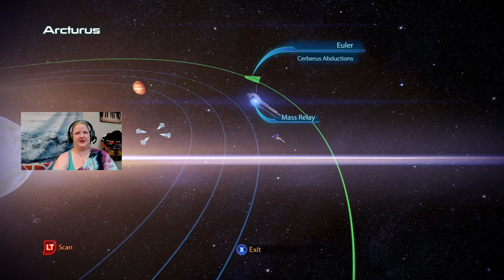Murder off the Rachni w/Grunt (ME3) - Infiltrator C.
Character Name: C.
Class: Infiltrator
Difficulty: INFILTRATOR
History: Spacer
Reputation: Ruthless
Extra Talent: Dominate

Wrex has asked you to meet up with an elite Krogan Commando squad called Aralakh Company and investigate the reports that the Rachni were spotted in the same cluster as the listening post near the Rachni relay. When you arrive on Utukku with Javik & Vega AKA TeamGrenade you find Aralakh Company is led by Grunt! We set out to search the tunnels where the previous Krogan scouts disappeared. We fight through some Reaper-augmented Rachni to the mutated-Reaper-bred Queen at the heart of the nest and C. decides to let her die. Afterwards, we discover Mordin's Genophage cure is ready but we have to get it to the Shroud on Tuchanka for dissemination.
Next time we will go to Benning for an N7 Quest.
(0:53) Choose Squad and Loadout
(15:18) Land on Utukku - Grunt is there to greet you! +2R
(18:46) Pick Up M-300 Claymore Shotgun
(21:08) Catch up with Grunt
(22:39) Fall into the tunnels
(27:50) Encounter Reaper-Modified Rachni & Husks
(33:43) Disable first Reaper Node
(38:05) Find last message for Ereba -Citadel Quest
^(39:28) Large fighting area
(49:18) Pick Up Ariake Tech Shoulder Gaurds
^(50:18) Figure out how to help the Krogan get past the Reaper tech
(52:14) Level Up
^(52:45) Locate the Central Chamber - Fight through to the Queen
^(1:03:07) Find the Rachni Queen
^(1:06:03) Debate what to do with her
^(1:09:11) Choose to save Aralakh Company +7R
^(1:11:15) We make it to the shuttle - but what about Grunt?
(1:12:03) Debrief with Admiral Hackett & Wrex +2R
(1:13:18) Mordin reports the Genophage Cure is ready except for the transmission vector. +2R
(1:14:58) Check in with Admiral Anderson
(1:17:38) War Assets = 1813
(1:19:25) EDI & Joker
(1:21:02) Specialist Traynor - Acquire N7: Cerberus Abductions (Benning)
(1:22:30) Check on new Armor options - Change Material
(1:24:15) Invite Liara up to discuss her project
(1:27:42) Garrus & Ensign Copeland in the Lounge
(1:29:30) Mordin
(1:31:48) Liara & Glyph - Update Terminal (Advanced Biotic Implant options) & Broker Terminal
(1:34:31) Javik
(1:36:51) Engineer Adams - Acquire GX12 Thermal Pipe Quest
(1:37:33) Diana Allers
(1:38:08) Steve Cortez
(1:39:02) Vega
(1:39:46) Check Journal - what next?
(1:41:41) Check Galaxy Map - Decide on Benning next
(1:43:03) Arcturus Stream Cluster:
Arcturus System - Fuel, Arcturus Station (Intel from the Battle of Arcturus)
Euler System - Fuel, Benning (We will land here next time for the N7 Quest)

Key:
💗 = I took a Flirting/Romance opportunity
+?R = Renegade Points gained
+?P = Paragon Points gained
^ = Sound anomalies

Note: At this point, I've tried everything I can on my end including a different headset. From what I understand, the sound anomalies are from Twitch.